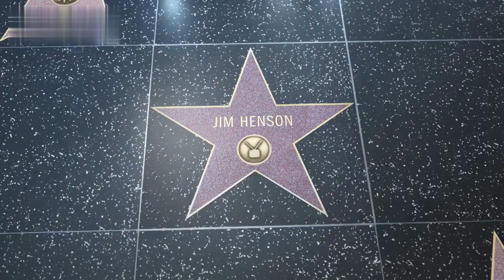Eternal Sunshine of the Spotless Mind (2004) - A romantic science fiction film about a couple......